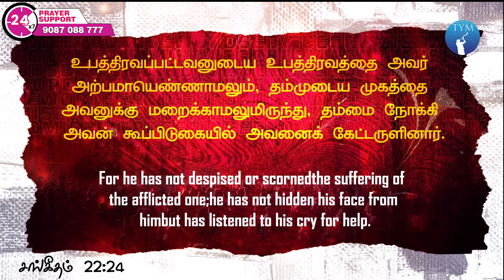உபத்திரவத்தை அற்பமாய் எண்ணாதவர் | Short Video | Pas. Leo Nelson | TYM Praising Church